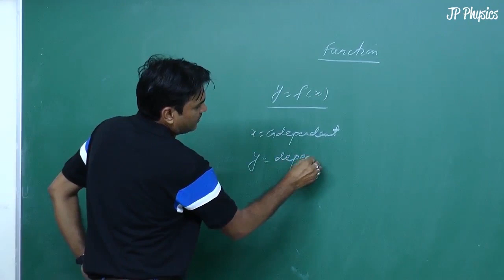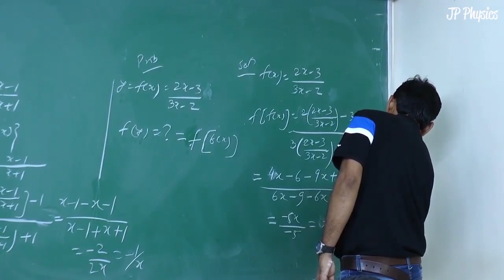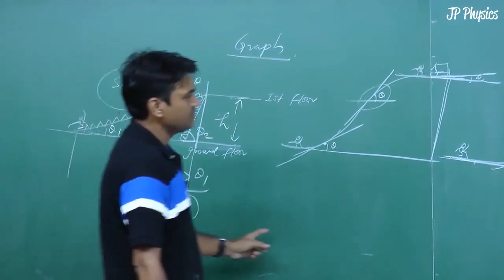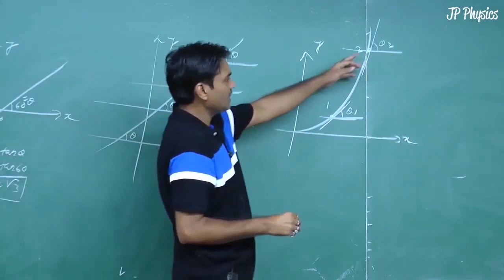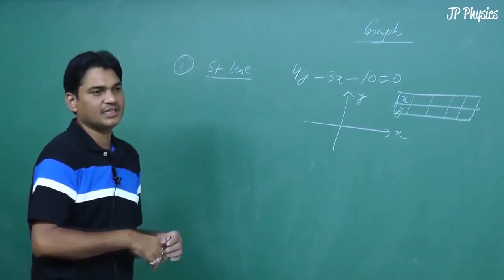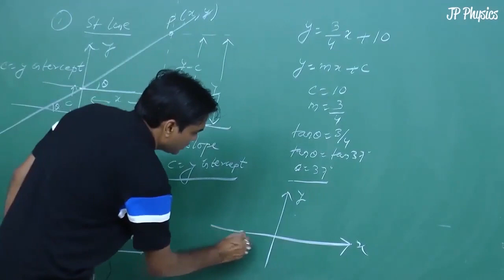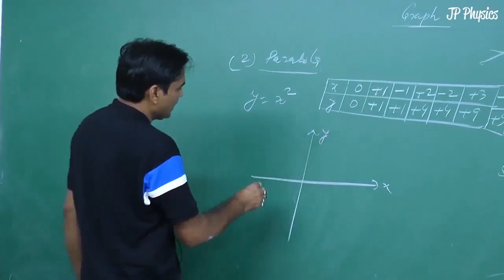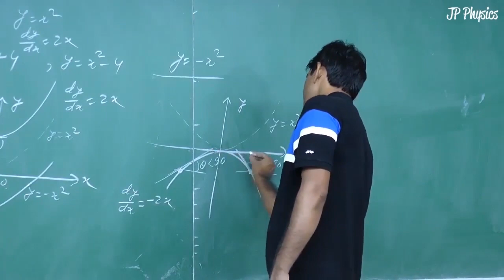Class 11 Vector Video lecture 4 by Jay Prakash Sir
BuyTestSeries covers more than 500 competitive exams with over 600 brands in education associated with us.